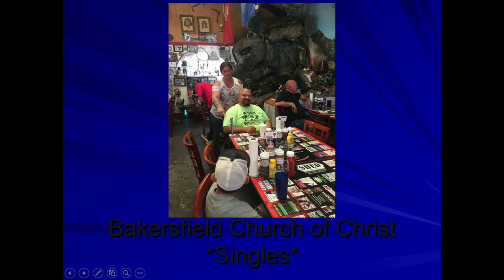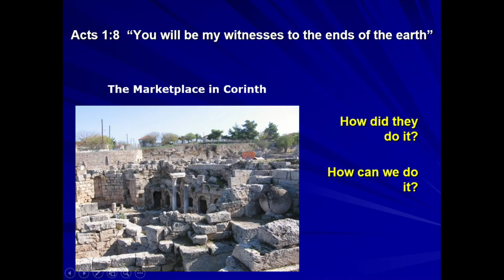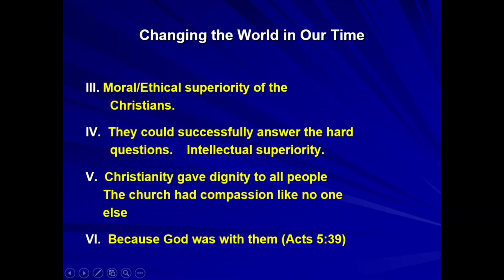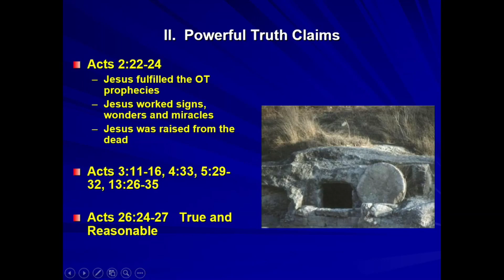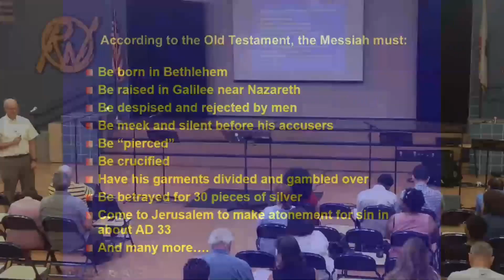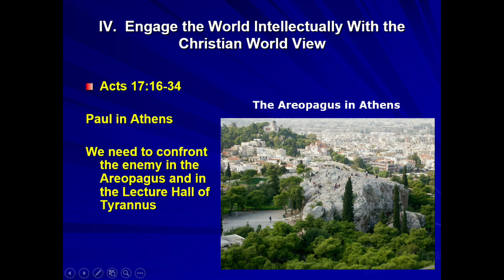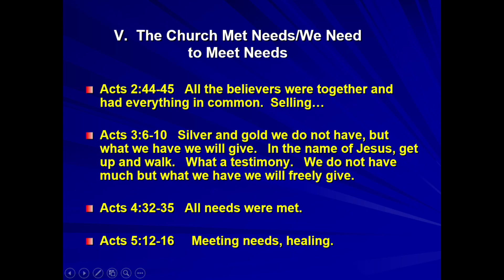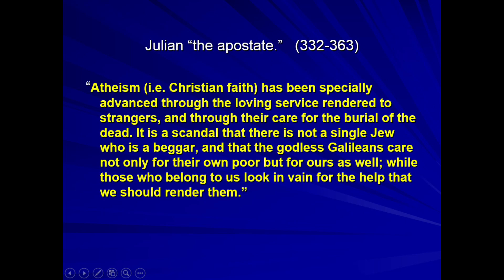"Book of Acts and Thoughts on Church History" by Dr. John Oakes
8/18/2019
Dr. John Oakes presents a brief survey of the history of the 1st century church.

In this week's sermon Dr. Oakes presents a brief survey of the history of the 1st century church in a lesson from the Book of Acts. Dr. Oakes suggests that the early church made such an effective impact in their communities through: their humble and compassionate service to their neighbors; having had a personal encounter with Jesus Christ and wanting to share that experience with others; being a diverse group that seeks justice for everone; finding common ground while engaging in intellectual conversations with the academic and political institutions. We are reminded to be bold in representing Jesus Christ in our communities and that by imitating the model of those early christians it is possible to for us to affect great change in our communities.

It is our hope that you will be blessed by this sermon and be drawn closer to God in your understanding of His word. Please share this with someone who may be encouraged by learning about the power of God’s love, vastness of His Grace, and the tender mercy He has for all who seek him.

Sermon notes, audio recordings, and other study resources are also available

You are invited to visit with us in person SUNDAYS 10:30 AM.
See the About section for more details.

Bakersfield Church of Christ
LIVING OUT FAITH BY LOVING LIKE CHRIST